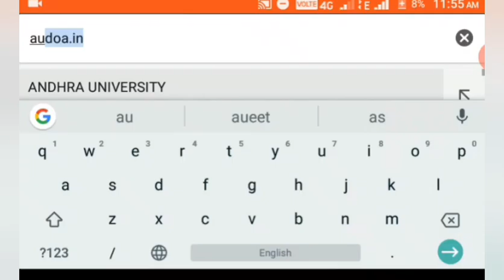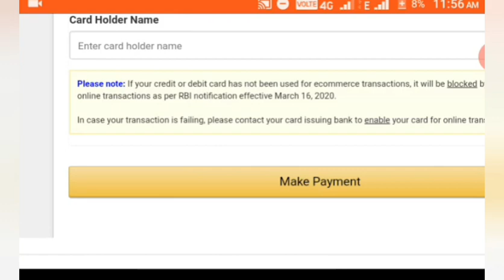AUCET / AUEET COUNSELLING FEE PAYMENT PROCESS